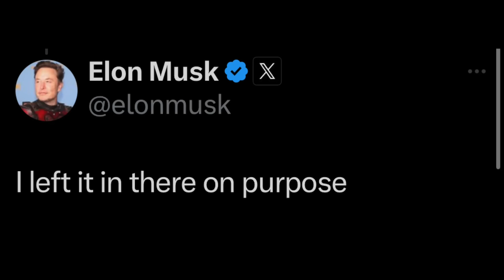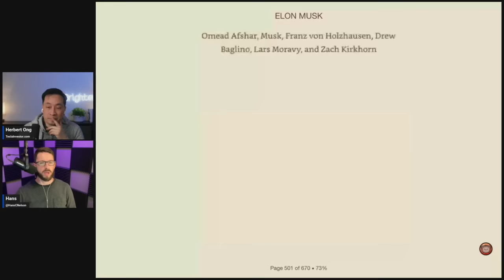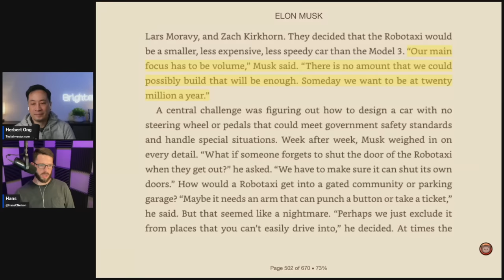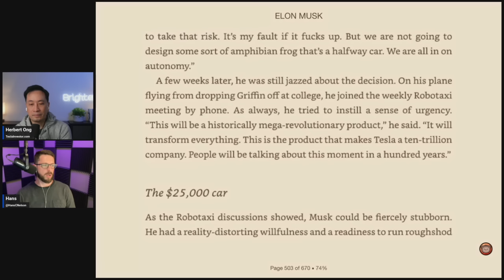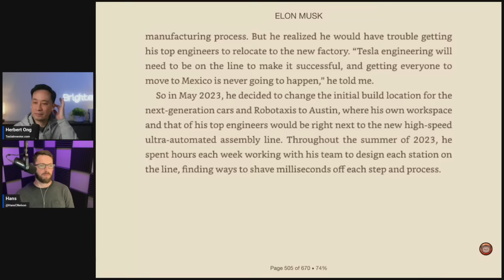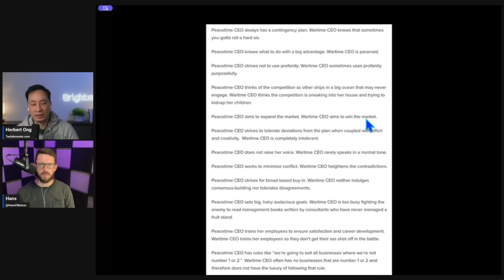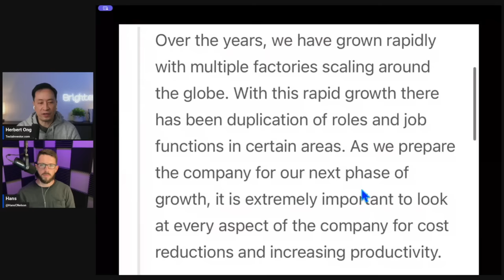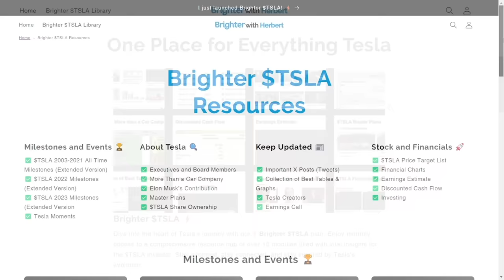It’s Wartime for Tesla (Biggest Moment in Tesla History)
We are in the middle of one of the biggest moments in Tesla’s history. And it appears Elon is back in fighting form and ready to be a Wartime CEO once again. Elon recently changed his profile picture on X showing the word “auto” in front of his hands.

Walter Isaacson Biography of Elon Musk

Follow Hans Nelson on X: ​⁠​⁠ @HansCNelson
Follow Hans Nelson on YouTube: ​⁠​⁠ @HansCNelson

X: @herbertong